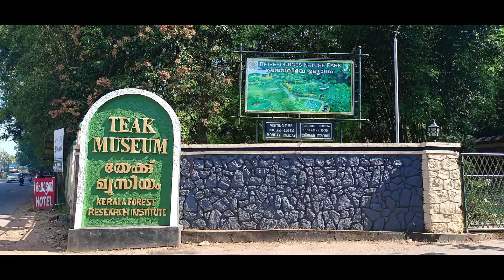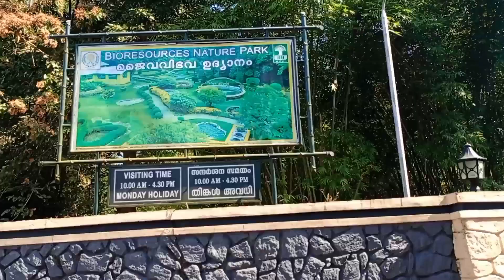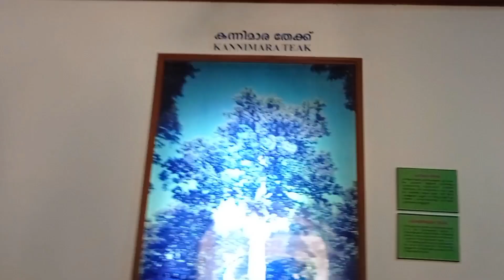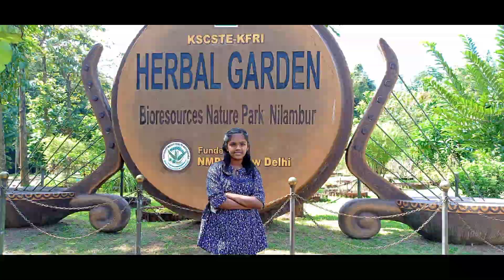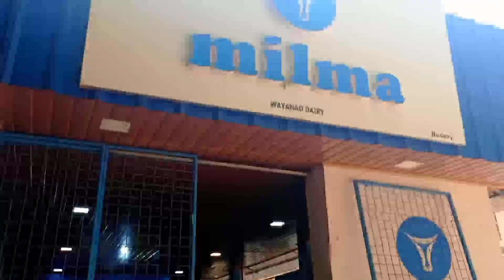NILAMBUR TAEK MUSEUM//ഈ ക്രിസ്മസ് അവധി ഇങ്ങനായി//